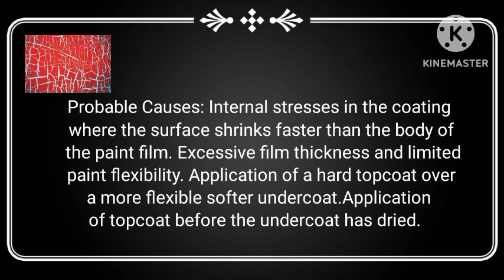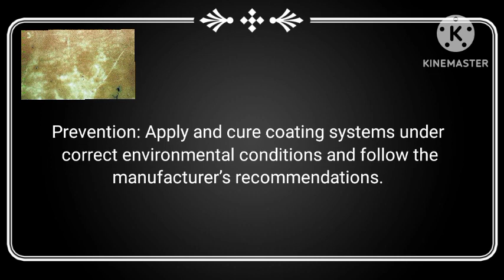How to identify coating defects| Reasons and solution | coating technology |problems and prevention